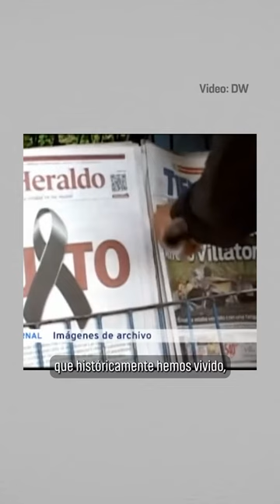¿Cuáles son las principales amenazas para la prensa de cara a las elecciones 2024 en Honduras?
Periodistas en Honduras nos comparten sus preocupaciones ante las próximas elecciones que se realizarán en este país.